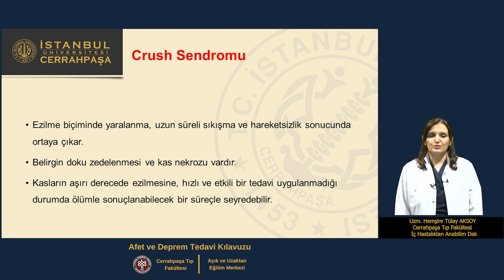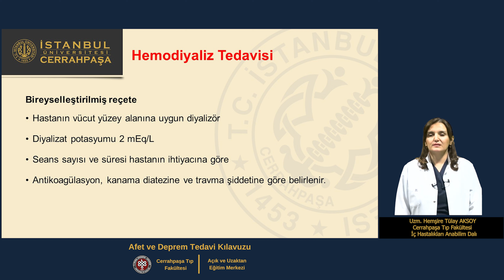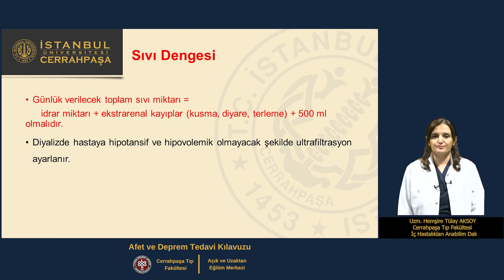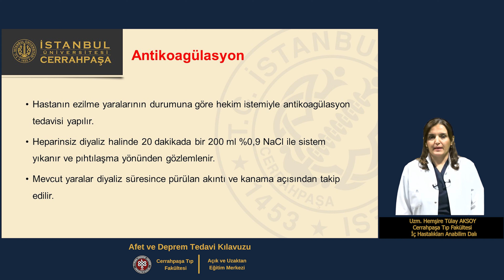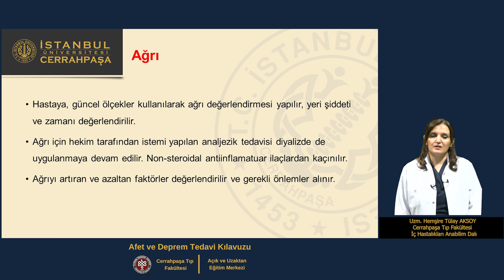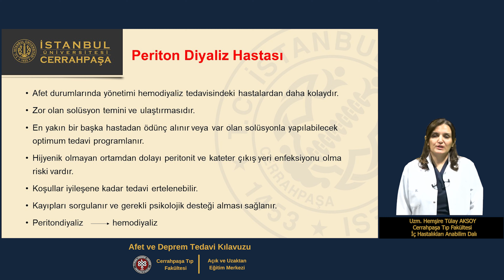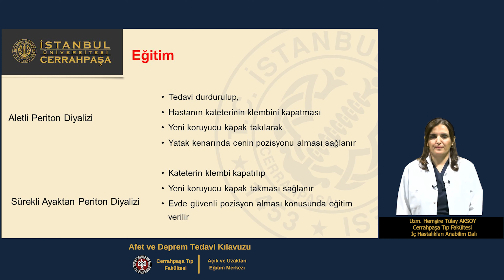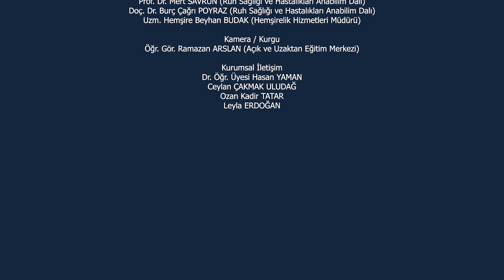Uzm.Hem. Tülay AKSOY - Afetlerde Erişkin Hastalarda Diyaliz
Afet ve Deprem Tedavi Kılavuzu  - İUC Cerrahpaşa Tıp Fakültesi